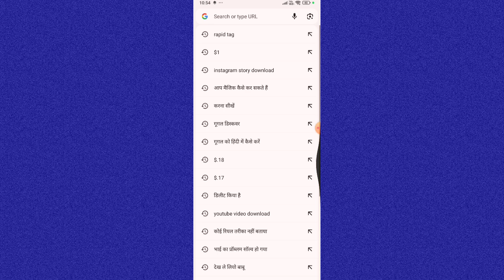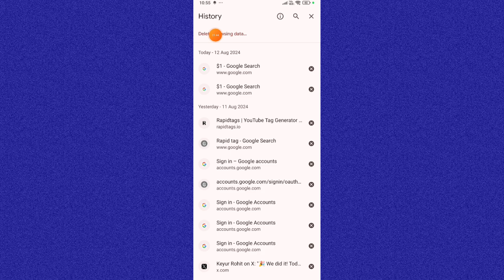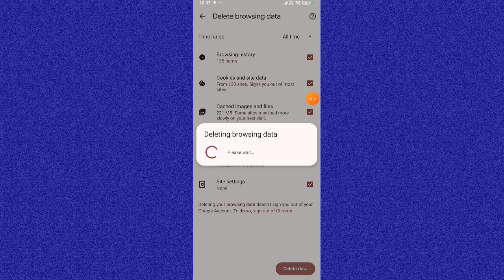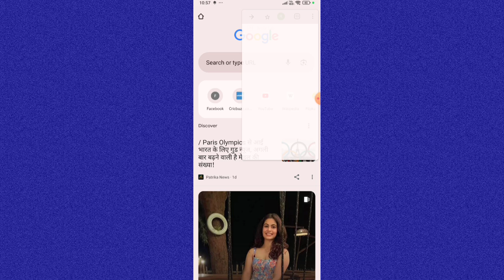Chrome ki History kaise Delete kare mobile 2024 | क्रोम की हिस्ट्री डिलीट करना सीखें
Your Queries- 👇

chrome history delete kaise kare mobile
2024 में Chrome History kaise Delete kare
chrome history delete select all
Google Chrome se history kaise delete kare
chrome history kaise delete karenge